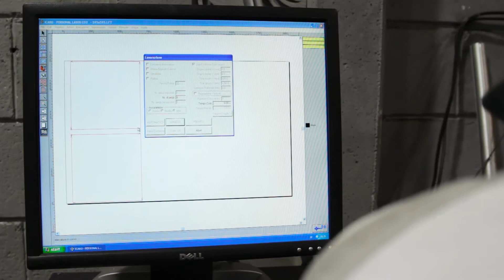TENACE ISOLANTI CARAVAGGIO (Bergamo)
Via L. Da Vinci, 56 Tel 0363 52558 Fax 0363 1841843 Tenace Isolanti, a Caravaggio(BG) in v. L. da Vinci, è una ditta specializzata in produzione, lavorazione e commercio di materie plastiche, poliuretano, isolanti termici e acustici, lavorazioni conto proprio e conto terzi. Le varie trasformazioni degli stessi materiali isolanti, includono operazioni di termo formatura, fustellatura(taglio a disegno), adesivizzazione dei prodotti e accoppiatura dei prodotti con film plastici, tessuti, alluminio, guaine composti in base ai disegni del cliente e alle caratteristiche tecniche stabilite per il loro utilizzo in acustica o termica. La ditta realizza pareti fonoassorbenti, fonoisolanti, pareti divisorie curve e rigide, baffle, screen acustici, controsoffitti, prodotti di gomma per l¿insonorizzazione, schermi acustici, pannelli d¿isolamento termico e acustico per autoveicoli, isolamenti termici e materiali fonoassorbenti. Offre soluzioni acustiche e sistemi divisori per ogni specifica esigenza. Il potenziale delle macchine operatrici, l'ausilio di personale altamente qualificato con una maturata esperienza, fanno della Tenace Isolanti un punto di riferimento nel campo delle lavorazioni e nella precisione dell'esecuzione. Con i suoi dipendenti e collaboratori esterni, con competenze fra loro complementari e integrate, la Tenace Isolanti è in grado di affiancare i propri clienti scegliendo, trasformando e utilizzando i materiali isolanti più idonei, ricavandone manufatti che sanno adattarsi perfettamente alle diverse esigenze della clientela stessa. L'azienda realizza prodotti che coprono svariati settori di mercato quali: automotive, movimento terra, navale, aeronautico, edile, industriale, ferroviario, elettronico, elettrodomestico.